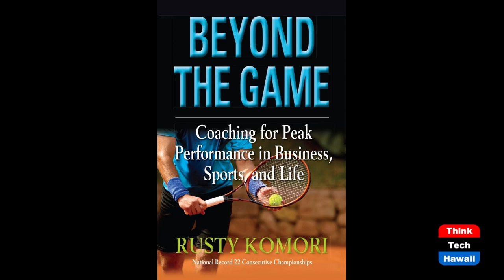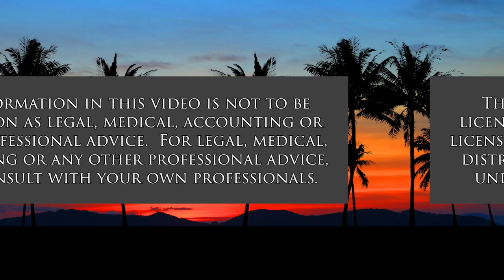Hawaii Football Coach Timmy Chang (Beyond the Lines)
Beyond Football.  The host for this show is Rusty Komori.  The guest is Timmy Chang.

We talk with Coach Timmy about the importance of character in building his team’s superior culture of excellence, coaching his team to have the mindset of champions, and guiding his team to deal with life‘s challenges beyond football.